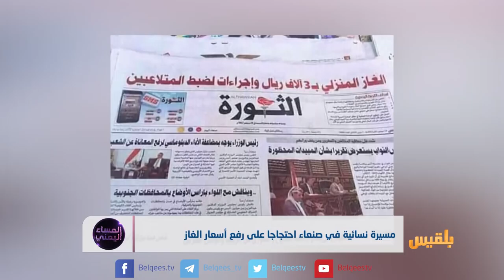مسيرة نسائية في صنعاء احتجاجا على رفع أسعار الغاز | تقرير: أسامة عادل